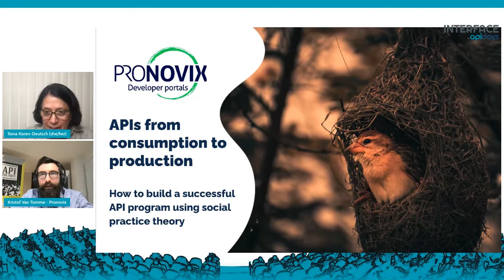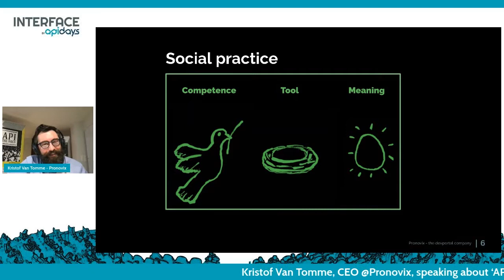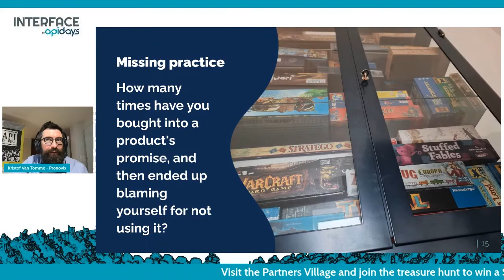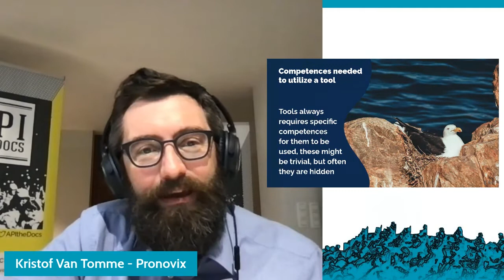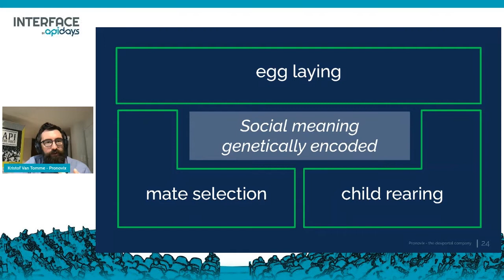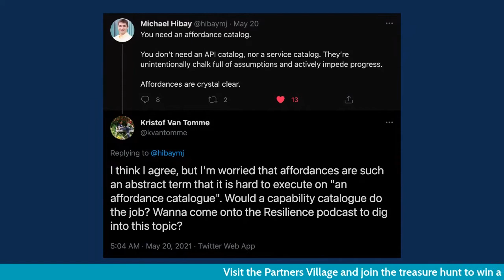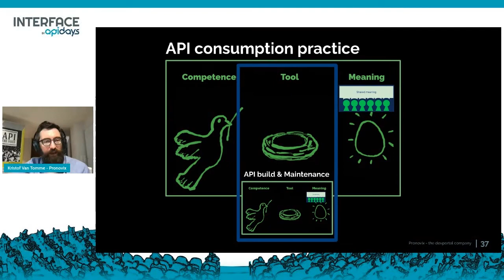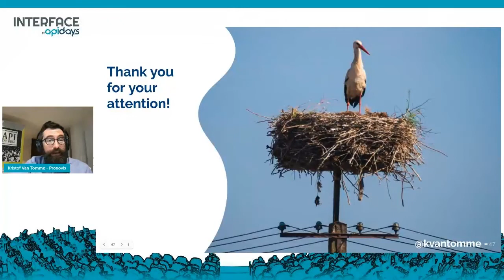Apidays LIVE interface 2021 - APIs from consumption to contribution By Kristof Van Tomme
APIs from consumption to contribution
Kristof Van Tomme, CEO at Pronovix